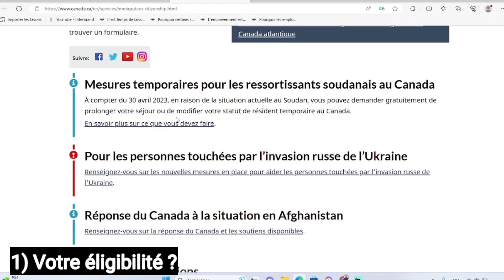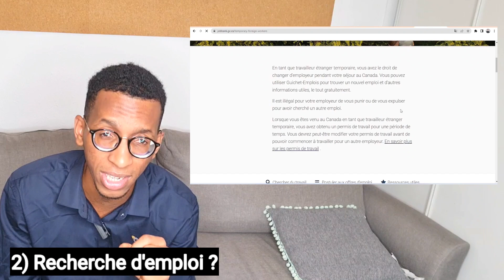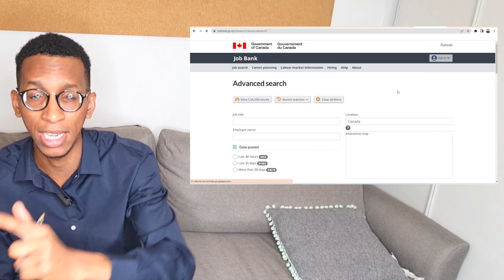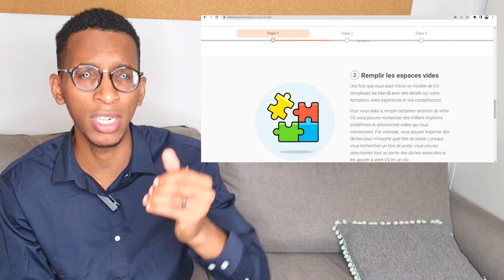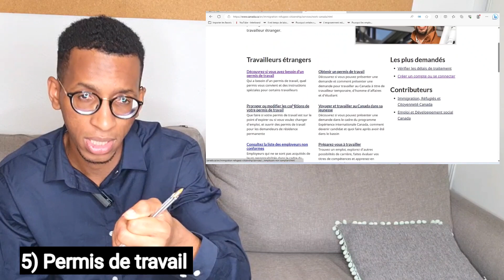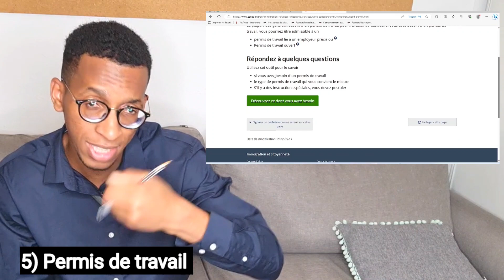Comment partir au canada sans expérience ? travailler au canada sans expérience. immigrer au canada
Comment partir au canada sans expérience ? travailler au canada sans expérience. immigrer au canada facilement.
comment partir au canada sans expérience Comment immigrer au Canada sans expérience ? Comment trouver un emploi facilement et partir travailler au Canada ?
Le site pour vérifiez si vous êtes éligibles et faire une demande de permis de travail

Travailleurs étrangers temporaires - Guichet-Emplois (jobbank.gc.ca)

Mes autres vidéos sur les études en France :

Des rendez vous enfin disponible visa France : comment prendre un rendez pour la demande de visa ? comment prendre un rendez vous visa france etudiant. Campus France demande de visa
Comment bien remplir le formulaire ? compléter facilement votre demande de visa en ligne visa france. Comment remplir le formulaire visa france ? Demande de Visa en ligne Vidéo sur le formulaire.  Comment prendre un rendez vous visa France ? prise de rendez vous en ligne

Comment j'ai eu le visa avec plus de 65 km ? peut on avoir le visa sans un bon logement ?
LA DISTANCE MAXIMALE AUTORISÉE ENTRE L'ECOLE ET VOTRE LOGEMENT POUR LA DEMANDE DE VISA ? vidéo sur le même sujet

Quelle est la différence entre prise en charge compte bloqué et Avi ? Comment avoir le visa ? c'est quoi le compte bloqué ? c'est quoi l'avi ? c'est quoi la prise en charge ?
La prise en charge pour la demande de visa. Visa France : choses à savoir sur la prise en charge. Demande de Visa Campus France. Lien de parenté prise en charge, salaire prise en charge, prise en charge en Afrique, prise en charge en France, compte bloqué demande de visa Les demandes de Visa ont déjà commencé.
Début demande de visa France. Mon histoire avec la prise en charge. demande de visa a déjà commencé. Campus France demande de visa
Demande de Visa France : Campus France. C'est quoi le message de fin de procédure et l'accord préalable ? Les demandes de visa ont déjà commencé. quelle date on reçoit le message de fin de procédure ? Quelle date on reçoit l'accord préalable ? Campus France, demande de visa France

Comment trouver un logement étudiant en France ? sur quel site on peut trouver un logement ? Comment chercher un logement étudiant en France ? Demande de Visa Campus France : Visa France

Les demandes de visa ont déjà commencé. Quelle est la date de demande de visa France ?